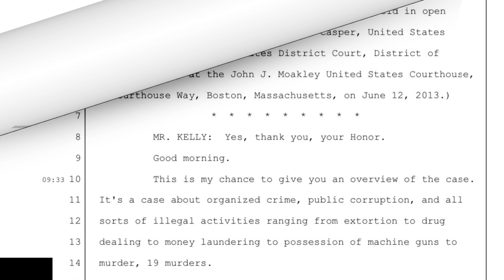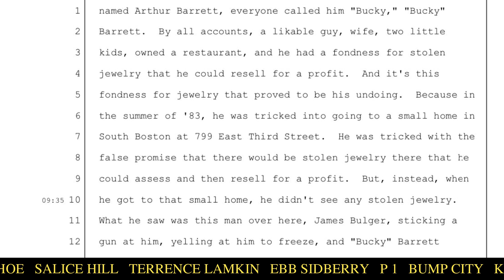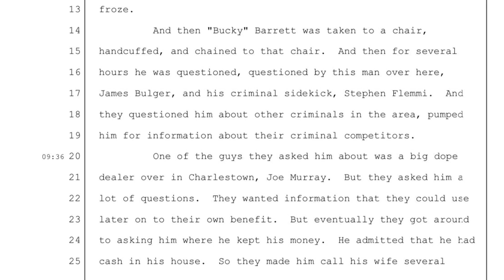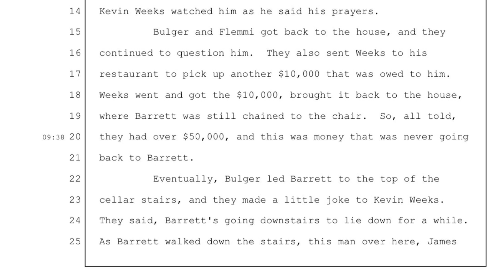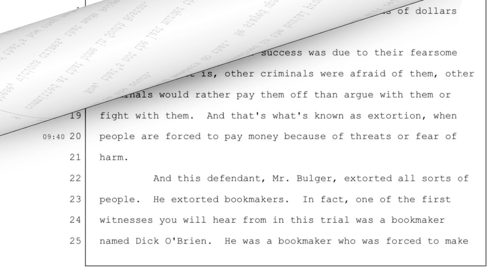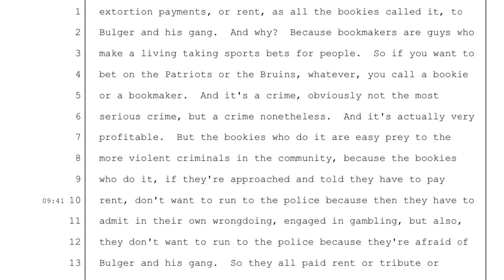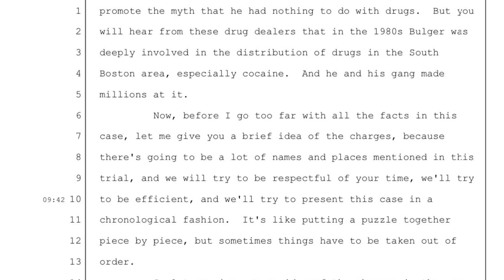James Whitey Bulger Trial: Opening Statements Part 1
James Joseph "Whitey" Bulger Jr. was an Irish-American organized crime boss and FBI informant who led the Winter Hill Gang in the Winter Hill neighborhood of Somerville, Massachusetts, a city directly northwest of Boston.